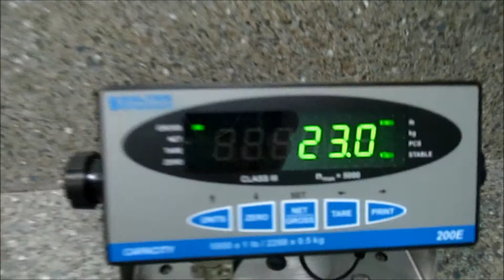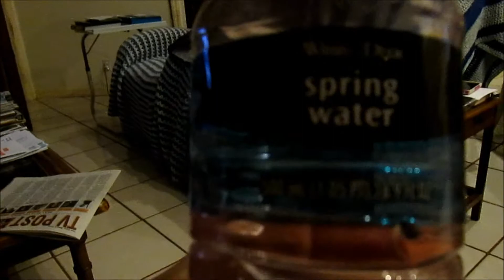VET TIME WITH NEO! (10.17.14-Day 150)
Had to take Neo to the vet for his yearly shots. I tried to get more space on my hard drive.